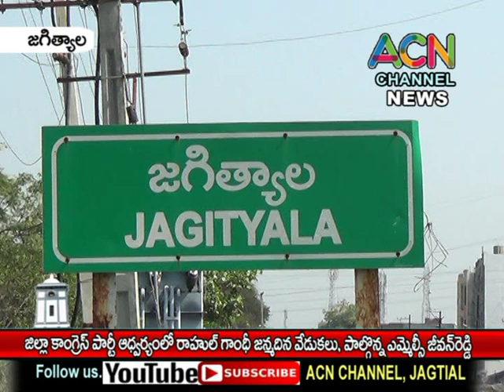జగిత్యాల పట్టణ కాంగ్రెస్ ఆధ్వర్యంలో రాహుల్ గాంధీ జన్మదిన వేడుకలు. పాల్గొన్న ఎమ్మెల్సీ జీవన్ రెడ్డి